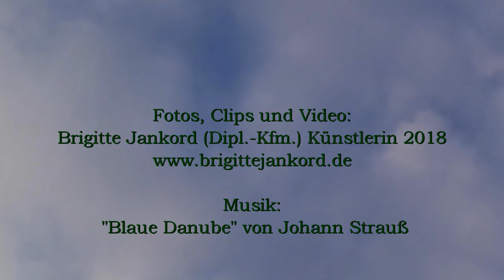Frohe Ostern - Blaue Danube von Johann Strauß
100 Ostergrüße mit blauem Himmel, kleinen Osterhasen, bunten Ostereiern und mehr. Dazu Musik von Johann Strauß, Blaue Danube.
Fröhlich mit dem Walzer "Blaue Danube" von Johann Strauß feiern wir Ostern, das Fest des Lichts, das nach der Göttin Ostara benannt ist. Ostern wird zum Event für KInder und Erwachsene.

Copyright Brigitte Jankord